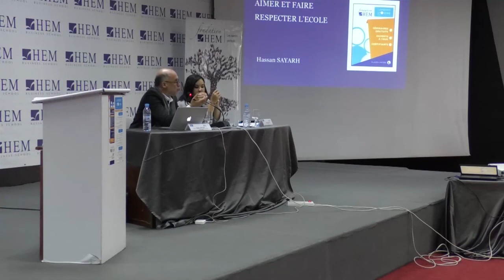Séminaire N°2 de l’Université Citoyenne Spécial Enseignants – HEM Casablanca – 2018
La Fondation HEM, en partenariat avec le mouvement associatif ‘’Les Citoyens’’, a lancé un nouveau cycle de l’Université Citoyenne® spécialement dédié aux Enseignants du secondaire et ce, sur des thématiques conçues spécialement pour eux. Découvrez la vidéo intégrale du 2ème séminaire tenu le Samedi 3 Février 2018 au Campus HEM Casablanca, sur ‘’­Aimer et faire respecter l’école ", animé par Hassan SAYARH, Professeur - Directeur Général et Directeur des Etudes du Groupe HEM.